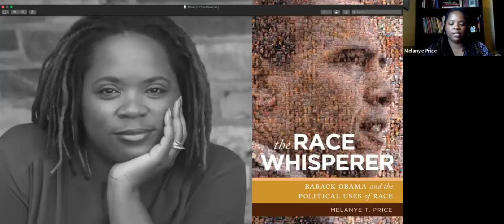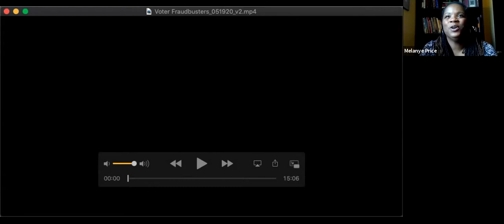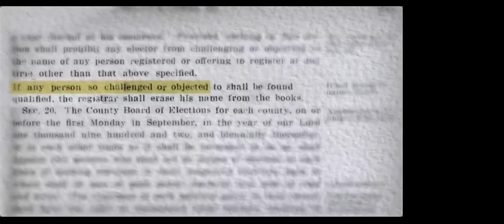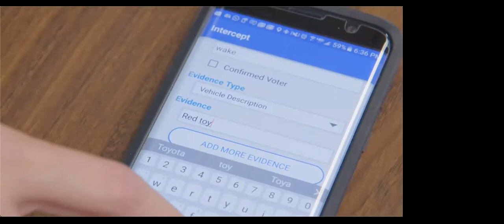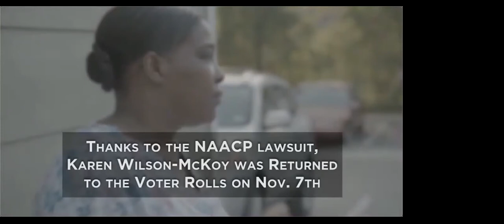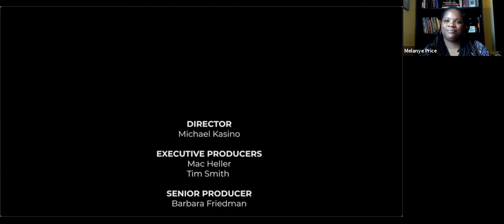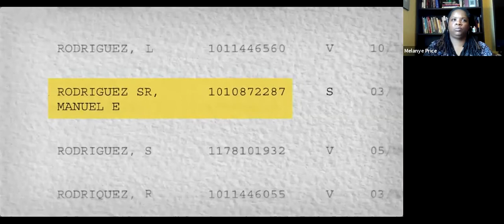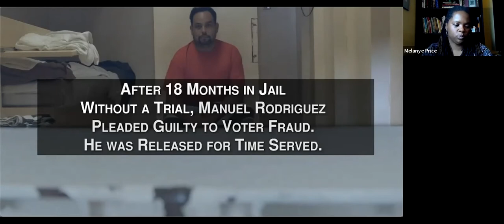SRRT's Afternoon of Social Justice | Democracy in the Time of COVID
The focus of this panel discussion will be how COVID19 may impact November’s election and how the ongoing attacks on “vote by mail” could result in massive voter suppression. Panelists will also consider the chimera of voter fraud and how it is being used as a subversive tool to undercut our democracy. The session will begin with a short documentary that goes behind the scenes of the so-called “voter integrity” movement, “Voter Fraudbusters,” from the producers of, “Rigged: The Voter Suppression Playbook.”

Learn more about "Rigged: The Voter Suppression Playbook" on their official

Panelists:
Carol Anderson, Chair, African American Studies, Emory University and author of “One Person, No Vote”

David Daley, author, "Unrigged: How Americans Are Battling Back to Save Democracy”

Mac Heller, Executive Producer, “Rigged: The Voter Suppression Playbook”

Tomas Lopez, Executive Director, Democracy NC

Moderator: Melanye Price, Endowed Professor of Political Science, Prairie View A&M and author, “The Race Whisperer: Barack Obama & The Political Uses of Race”